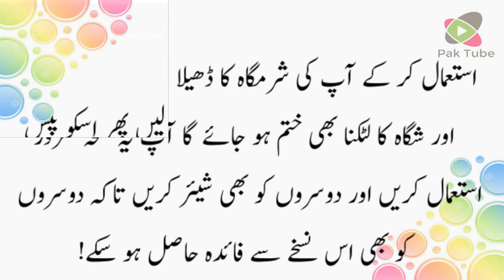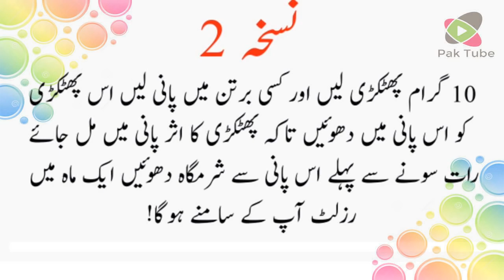Aurat Ki Sharmgah Tang karna | Home Health Care Top Desi Health Tips Desi Nuskhy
Top Desi Health Tips Pakistani no.1 Health Channel
Top Desi Health Tips Provide Daily Basis Home Health Care Videos like
• Mardana Taqat Berhany ka tarika or Desi Nuskhy
• Nafs ko lamba mota karny ki tips ke or Desi Nuskhy
• All types of Men and Women Desi Health tips Home Health Care
• Jismani andaroni or Baironi Desi Health Tips